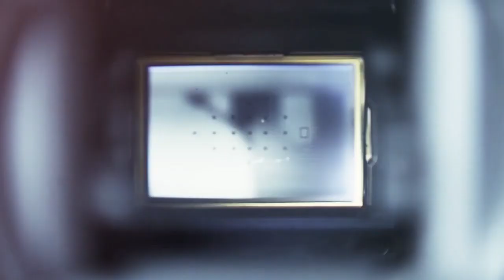HUTAN PINUS TALA TALA KABUPATEN MAROS || AREA CAMPING PALING DEKAT DARI KOTA MAKASSAR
DI VIDEO KALI INI, SAYA MAU NGAJAK TEMAN-TEMAN CAMPING DI HUTAN PINUS YANG ADA DI KABUPATEN MAROS, YAKNI DI HUTAN PINUS TALA-TALA DESA TOMPO BULU MAROS, SEPERTI APA KESERUAN SAYA CAMPING DI HUTAN PINUS TALA-TALA MAROS.